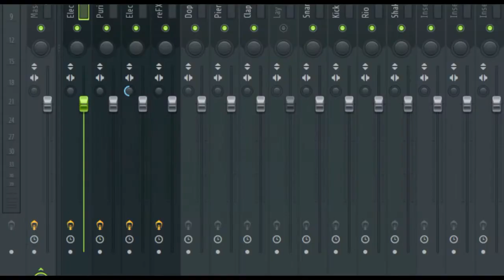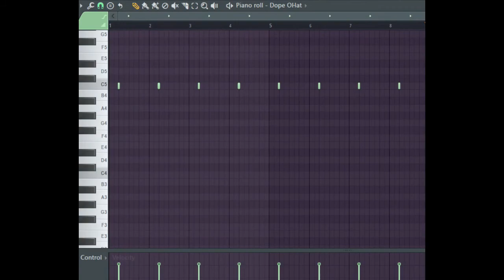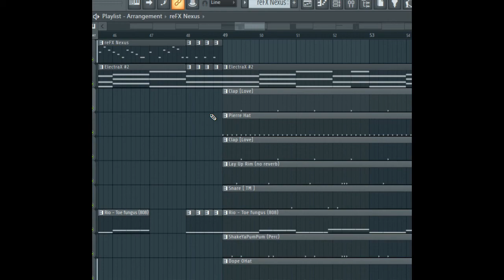Como HACER un BEAT tipo "underaiki" DESDE CERO en FL STUDIO 20 | How to underaiki 2020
En este vídeo intentaré enseñar como hacer un beat estilo underaiki x Lil Uzi Vert.